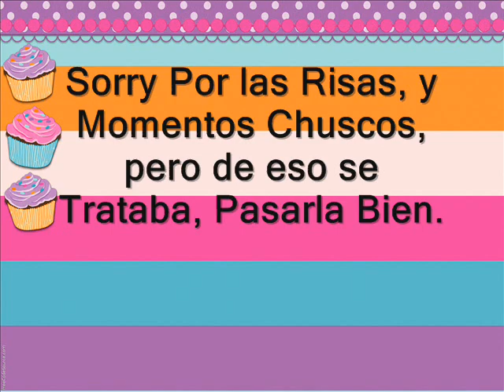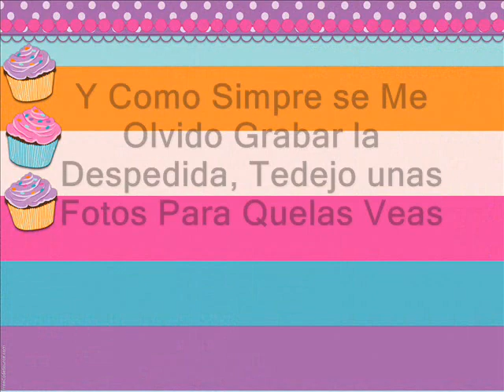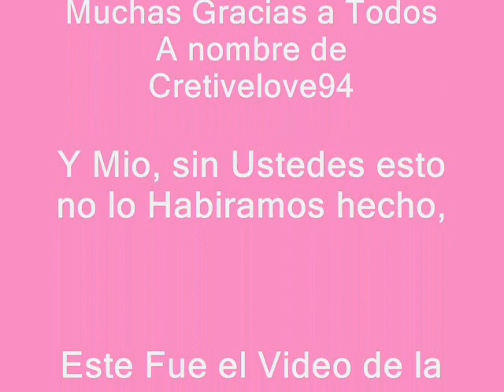Reunión CreativeLoveP3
⬇ i N S T A G R A M S ⬇

Muchas Gracias Por Haber Asistido